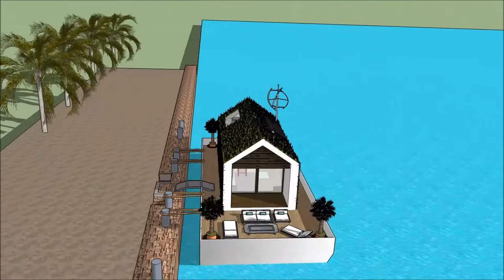കേരളം ഹൗസ് ബോട്ട് മുഗൾ വാസ്തുവിദ്യ റിയല് എസ്റ്റേറ്റ് മാൻഷൻ പ്രോപ്പർട്ടി യാച്ച് ഫ്ളോട്ടിംഗ് ഹൌസ് വാസ്